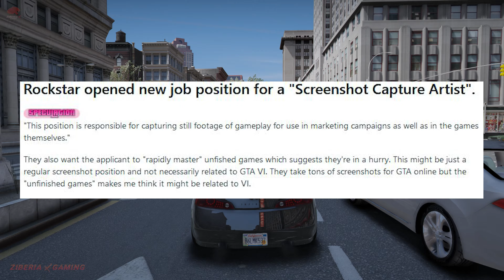GTA 6 New Screenshots Leaked | GTA 6 Official Trailer 2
▶ All gameplay and video were played, recorded, and edited by me in 4K HDR 2160p.